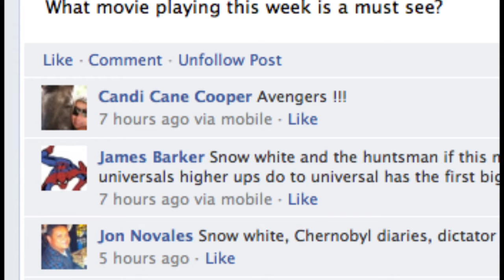Movie Night Out.mp4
In times, where the economy doesn't seem to be getting better, there is always an alternate reality to take your mind of your troubles and it's realitively inexpensive.  As summer kicks off officially, blockbusters like Avengers and Men In Black III are bringing relief to California Residents.  It's the ultimate movie going experience that keeps everyone laughing and crying all at the same time.